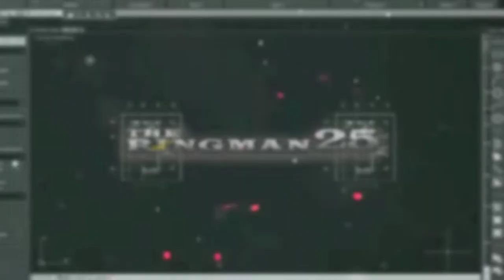Drawing No.362: How to Draw JAMES MADISON 4th US PRESIDENT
This video is a tutorial on how to draw the Founding Father of the United States of America, the Father of the Constitution JAMES MADISON the 4th US President using a white charcoal pencil on a black paper.